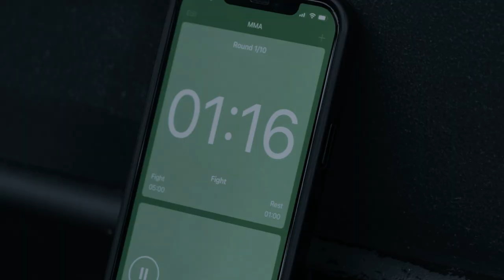These children made my day | Roman Dolidze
Join me in my everyday life and see what I do.
After my routine training and working at Greenwood today, I went to a children's home in Batumi. I was overjoyed to see so many joyful kids. They receive excellent care, and they receive excellent education in a variety of ways. They truly made my day, and I was happy to spend some quality time with them. I had a pretty busy day before I met them, but once I did, my mental state was completely changed. I felt grateful to have met them and seen their joyful faces.